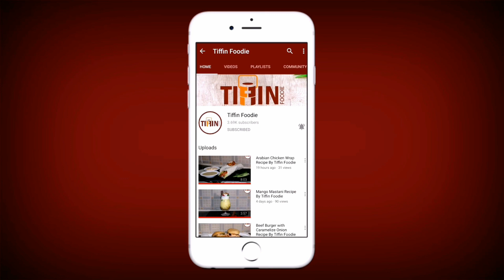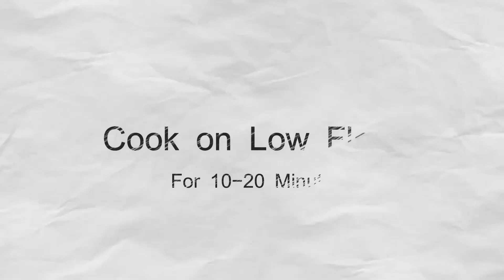Fry Kabab Recipe By Tiffin Foodie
Recipe in English:

Ingredients:
Almond Powder 2 - ½ Tbs
Gram Flour 2 - ½ Tbs
Fennel Seeds 2 Pinch
Black Cumin Seeds  ½ Tbs
Yogurt ½ Cup
Green Chilli 5-6 or To Taste
Ginger Garlic Paste 1 & ½ Tbs
Mutton Mince 500 Kg
Fresh Coriander Handfull
Red Chilli Powder 1 Tsp or To Taste
Seekh Kabab Masala 1 & ½ Tbs or To Taste
Charcoal for Smoke
Cooking Oil 5-6 Tbs
Unsalted Butter 125g (3 Tbs) or To Taste
Onion ¼ Cup
Water 1 Cup or as Required